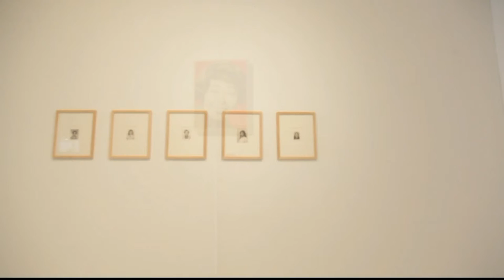CEART - "Singer Dreams" José Ramón Bas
EL centro de Arte Tomás y Valiente de Fuenlabrada (CEART), acoge del 6 de noviembre de 2014 al 18 de enero de 2015, “Singer Dreams”, la exposición fotográfica del madrileño José Ramón Bas,